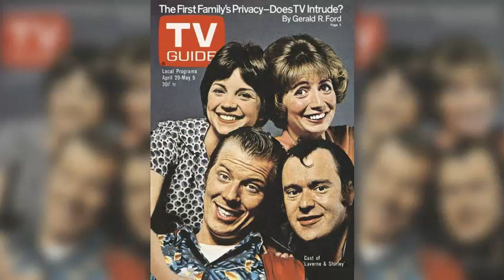Remembering David L. Lander - A Tribute to Squiggy on TV's "Laverne & Shirley"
Here are my memories of one of my favorite actors growing up, David L. Lander, the man who brought Squiggy to life on the classic TV show, "Laverne & Shirley".

MY SECRET WEAPON FOR BUILDING VIDEOS!